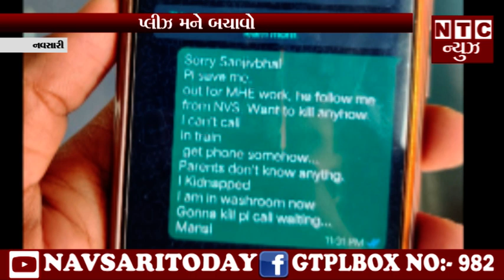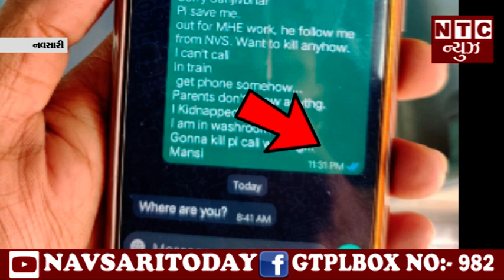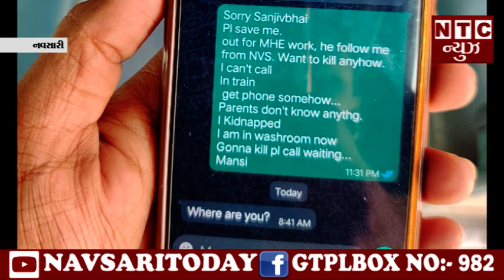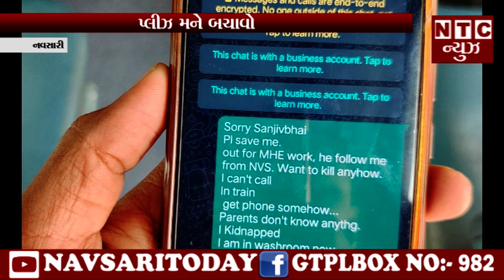| NTC News Navsari/પ્લીઝ મને બચાવો